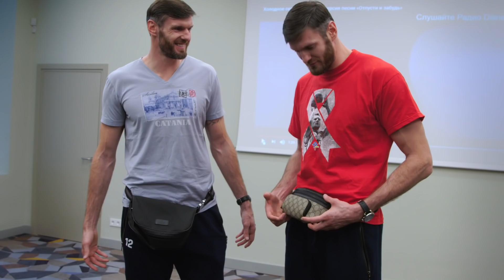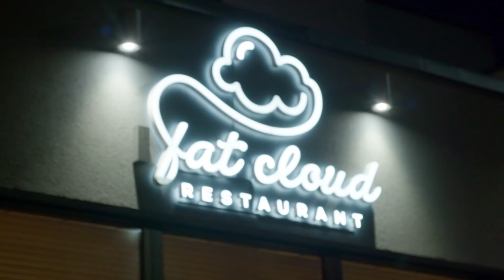TWINBALLERS EP3: FANNY PACKS, REAL MADRID AND EUROLEAGE FINALS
YouTube reality series TwinBallers tells a controversial story of the tallest twins in professional basketball, Darjus and Ksistof Lavrinovic. In the third episode, the twins reveal the history of their famous fanny packs, talks more in-depth about their extensive careers in the Euroleague, playing at major European basketball clubs including Real Madrid, Fenerbache Istanbul, Zalgiris Kaunas and many more.